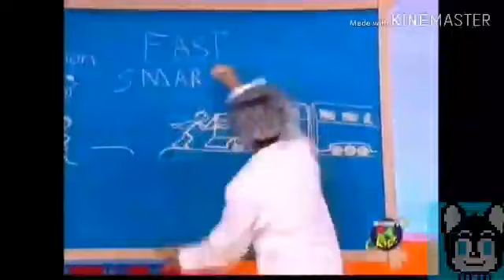HI-5 INDONESIA S-2 SONGS ☆☆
Finalmente lo que todo fan de hi5 esperaba xd

I want my like qwp

ADVERTENCIA
QUIEN RESUBA ESTE VIDEO SIN MI PERMISO VALIO VRGA :3

WARNING
RELOAD THIS VIDEO WITHOUT MY PERMISSION YOU RE DEAD BUD